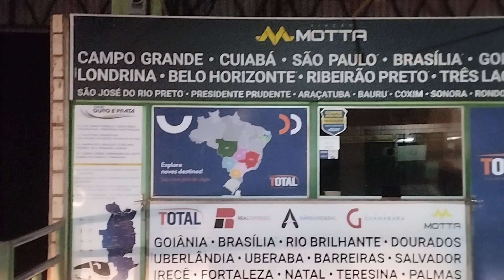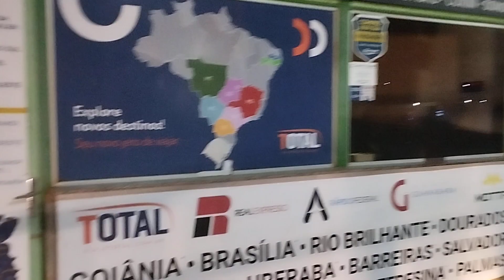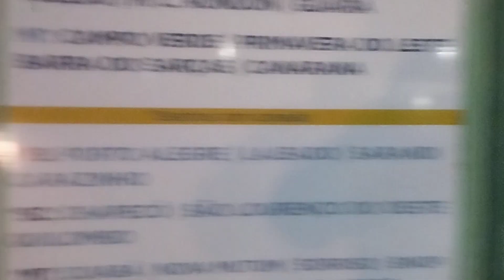Rodoviária de Rio Verde de Mato Grosso do Sul MS Portal do Pantanal Sul Matogrossense.